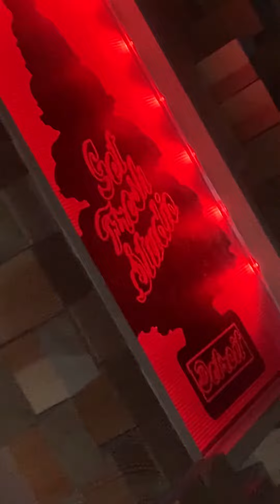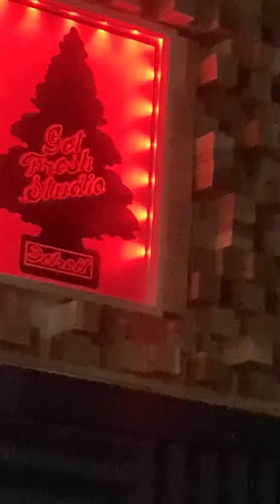🌲Get Fresh Studio🌲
T-Dubb making party all night at get fresh studio Detroit